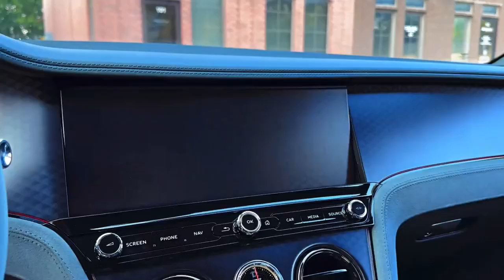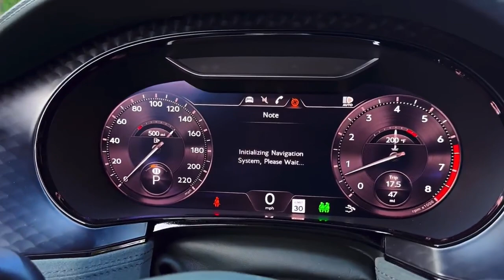Bentley Continental 2024#vente sale and rental estate Địa ốc